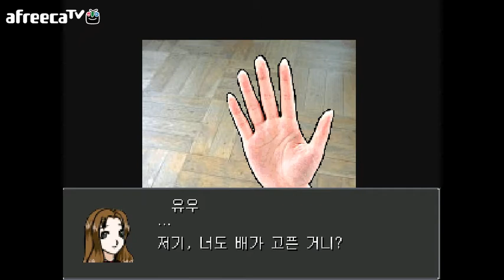뭔가 괴상한 그 소녀의 오른팔..「오른팔과 소녀」part-1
꽤나 오랜만에 하는 실황플레이입니다!

요즘엔 그림방송이나 잡담방송만 했으니...

오랜만에 하는 실황플레이다 보니 살짝 멘트가 별로거나 할지도 모릅니다만

그리고 특히 주위에서 소음이 좀 많이 날지도 모릅니다만 좀 양해해주셨으면 합니다..